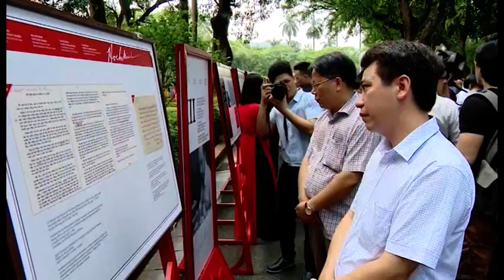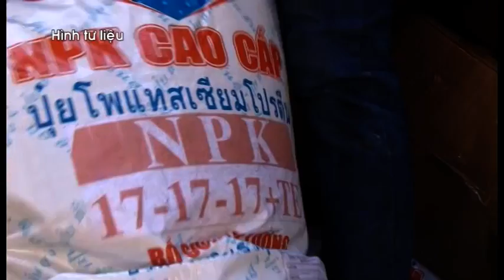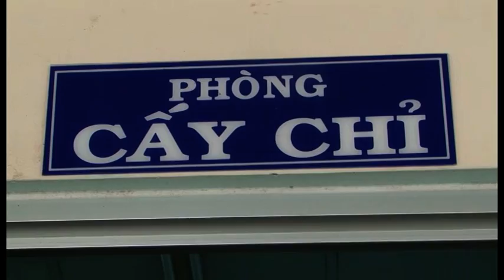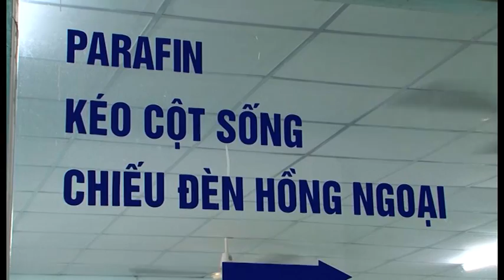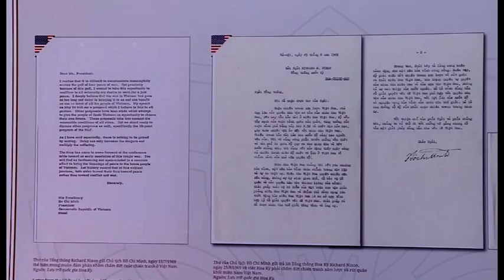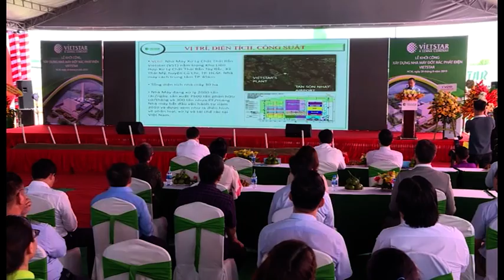THỜI SỰ TỐI - NGÀY 29/08/2019 I LONG AN TV